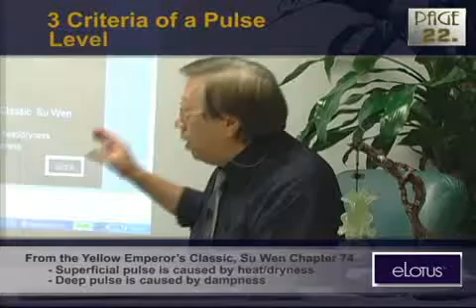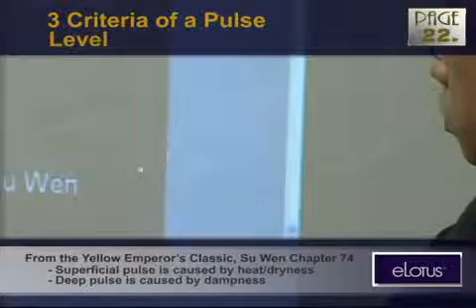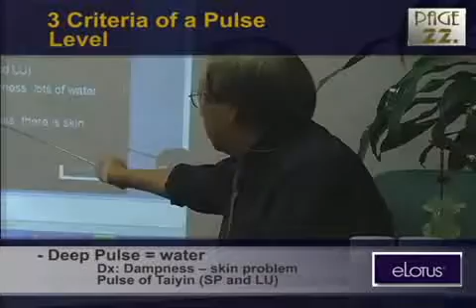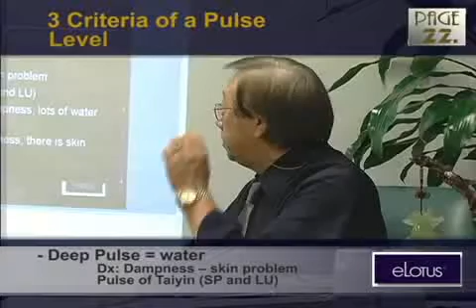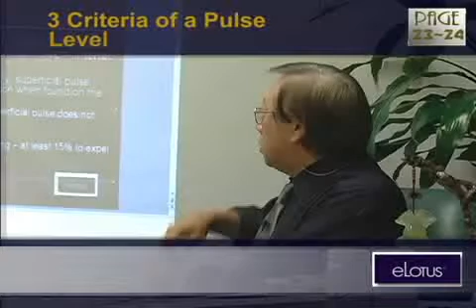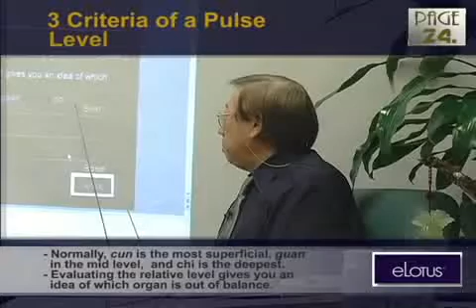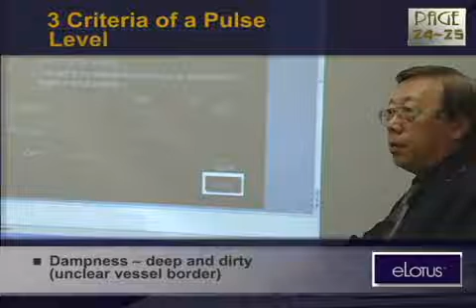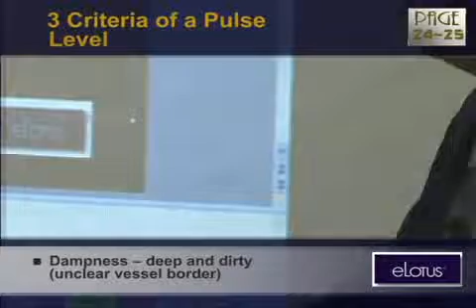5 Criteria Level of Pulses by Jimmy Chang (Pulsynergy Part I)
The Pulsynergy 1, 2, 3 Certification Program is created to help you master Dr. Jimmy Chang’s Pulse Diagnosis system. Renowned for his skills in correlating definitive pulse diagnoses with effective herbal prescriptions, Dr. Jimmy Chang transformed his 35 years of clinical experience to create this unique pulse-diagnosis system.

Unlike any pulse taking class taught in school, this highly efficient system allows you to diagnose TCM syndromes and western biomedical conditions solely by pulse within seconds! Elevate both your clinical efficacy and patient confidence with every course you take. Start today!

Gold Pass Members
You don't have to register or pay for this course again. You can watch this video for free!! Here is how to become a Gold Pass member if you are not already one.